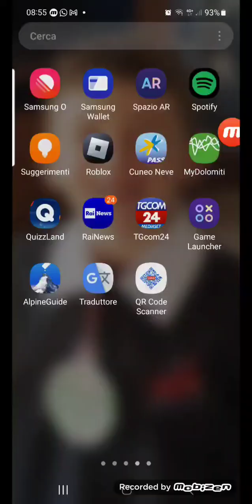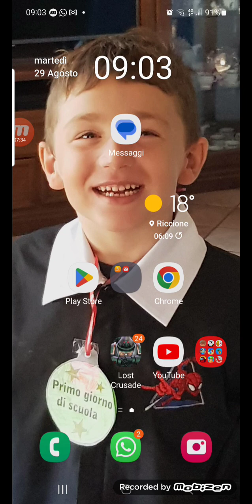29 Agosto 2023